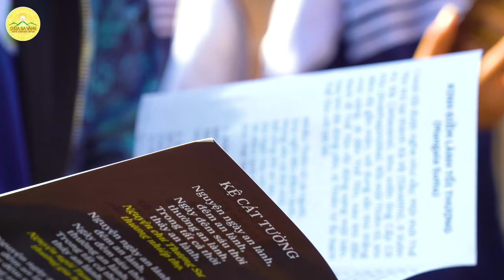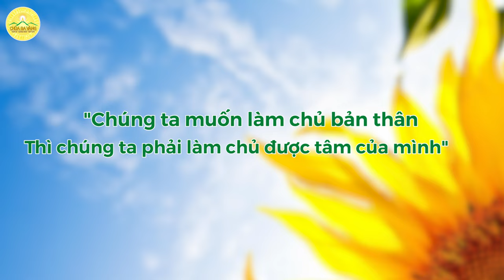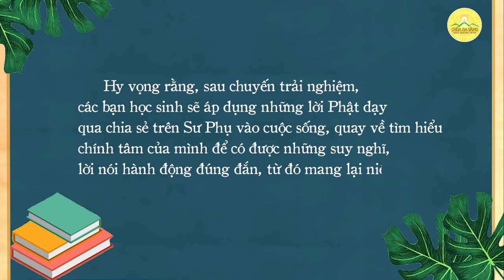Buổi sinh hoạt ý nghĩa tại chùa Ba Vàng của Thầy và trò trường THPT Hồng Bàng và THPT Nguyễn Bình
➡️ Thầy Hiệu Trưởng và Ban Lãnh Đạo trường ĐH Ngoại Thương (FTU) về chùa Ba Vàng tìm hiểu Phật Pháp
Vừa qua, các cán bộ giáo viên, phụ huynh cùng hơn 1000 học sinh trường THPT Hồng Bàng – Hưng Yên và trường THPT Nguyễn Bình – Quảng Ninh đã về chùa Ba Vàng tham quan, lễ Phật và tìm hiểu Phật Pháp qua bài giảng trên Sư Phụ Thích Trúc Thái Minh để áp dụng những lời Phật dạy vào trong cuộc sống, học tập.
Với những trải nghiệm bổ ích tại chùa, chắc hẳn các Thầy cô giáo, các bậc phụ huynh và các em học sinh sẽ có nhiều kỷ niệm và ấn tượng.
Mời quý Phật tử và các bạn cùng theo dõi hoạt động ý nghĩa của buổi sinh hoạt ngoại khóa qua video trên đây!

Địa Chỉ: Phường Quang Trung - TP. Uông Bí - Tỉnh Quảng Ninh